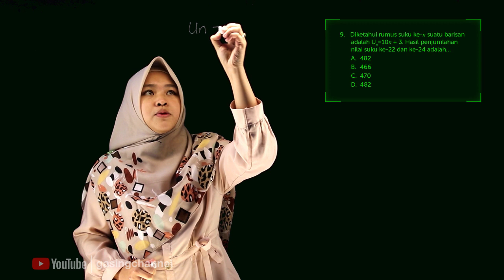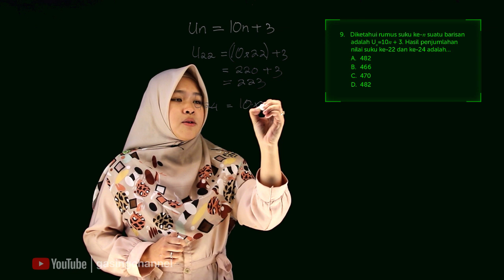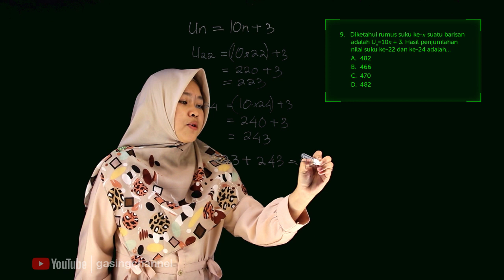Soal No. 09 Barisan | Pembahasan Soal UN Matematika SMP 2018/2019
9. Diketahui rumus suku ke-n suatu barisan adalah U_n=10n+3. Hasil penjumlahan nilai
    suku ke-22 dan ke-24 adalah…
    A. 482
    B. 466
    C. 470
    D. 482